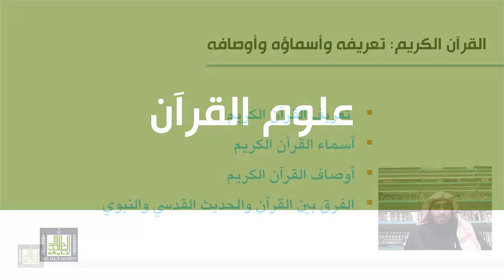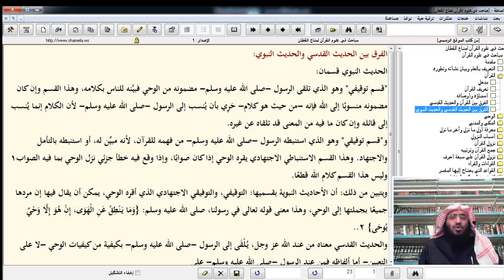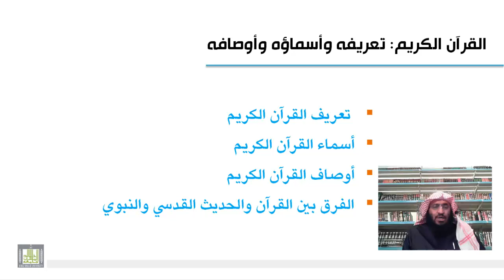علوم القرآن - الفرق بين القرآن والحديث